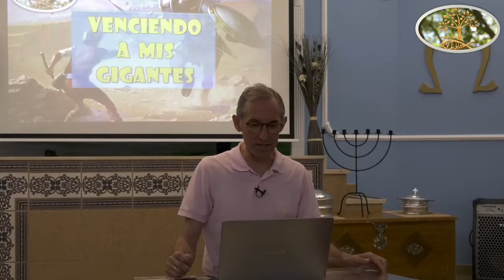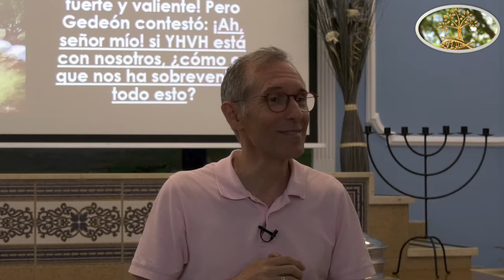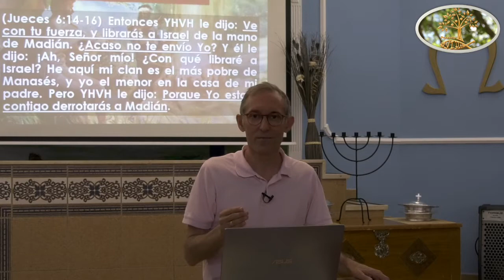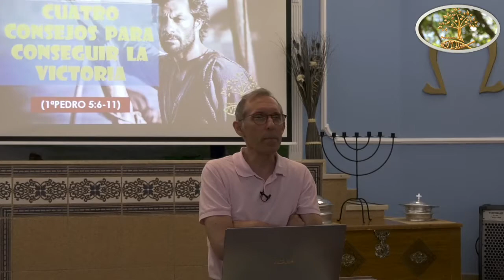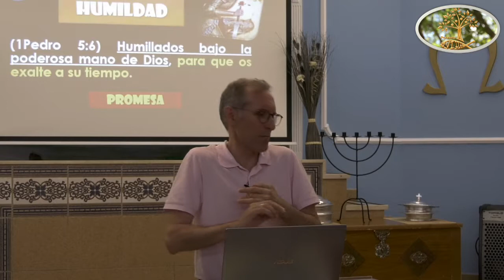VENCIENDO A MIS GIGANTES solo predica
Horario de Reunión: DOMINGO 19:00 h.
Dirección: c/Navía, 15 Carlinda, Málaga.
Director del proyecto: JESUCRISTO HIJO DE DIOS ALTÍSIMO.
Pastores fundadores: Juan Carlos Segovia e Isa Sedano (Tfno. 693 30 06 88)
Iglesia Evangélica el Monte Proyecto VVIDA, pertenece a FEEM (Federación de Entidades Evangélicas del Monte).